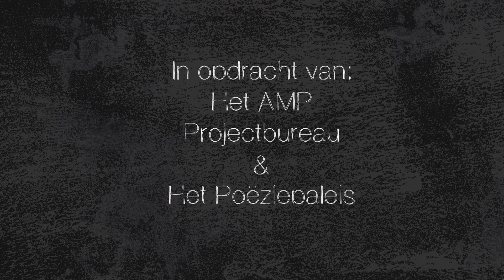Ertussenin - Carlijn van Gestel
Winnaar bovenbouw Kinderen en Poëzie 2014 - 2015